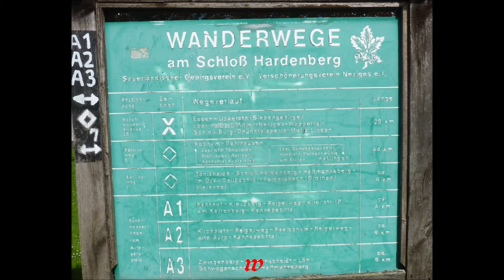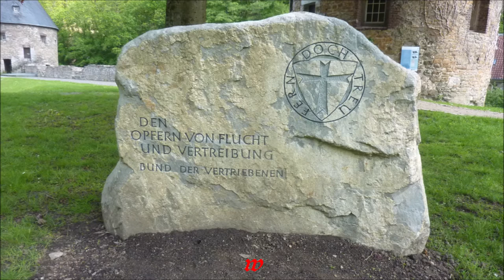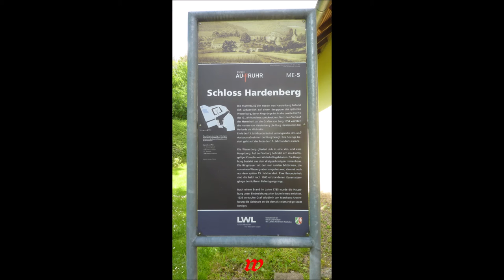Neviges * Schloß Hardenberg und Minigolfplatz * Besuch am 29.05.2021